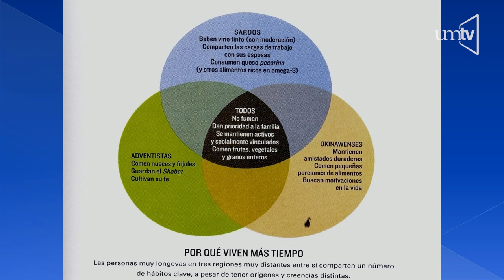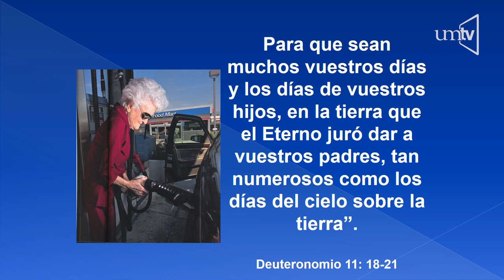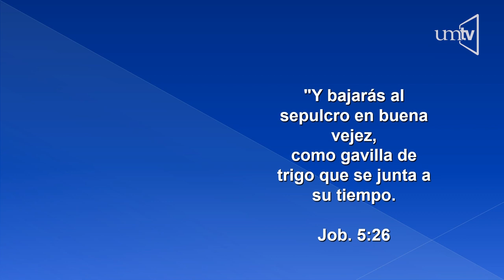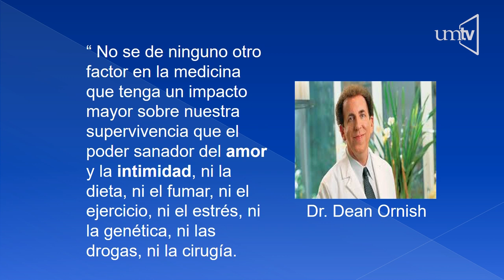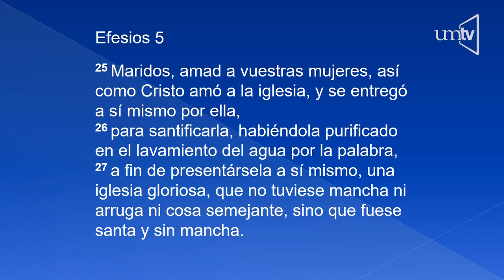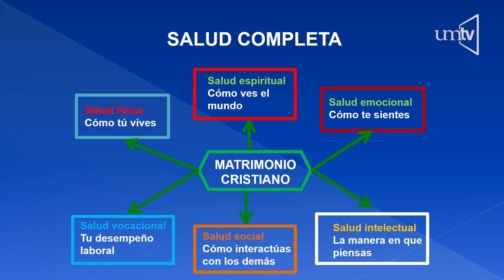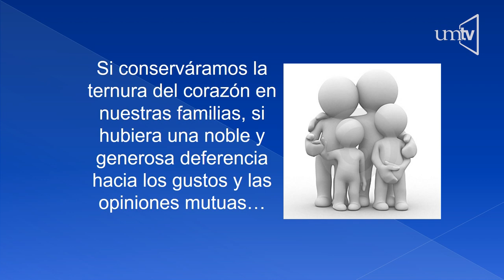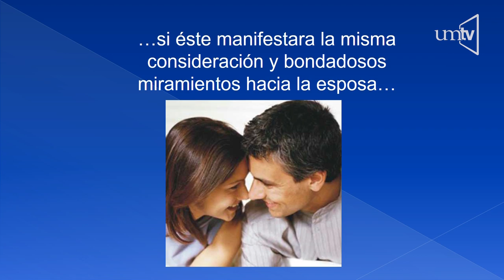Longevidad - Dr. Andrés Ramírez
Seminario de Salud impartido por el Dr. Andrés Ramírez, Director de Salud de la Iglesia Universitaria, nos comparte este tema acerca de la Longevidad